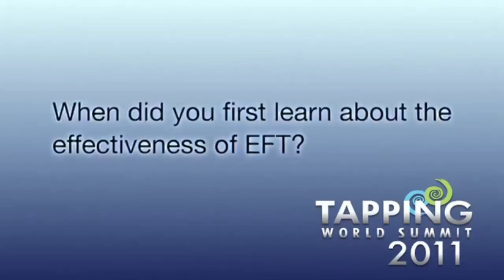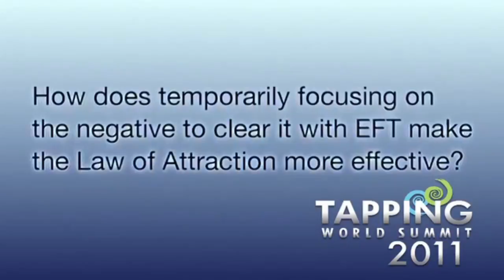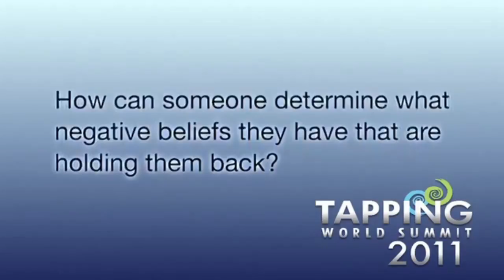Jack Canfield - Tapping World Summit 2011 Interview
Our tapping meditation library covers a variety of topics, including:
💖 Stress & Anxiety
💖 Sleep Support
💖 Physical Pain
💖 Financial Abundance
💖 Weight Loss & Body Confidence
💖  & More!

Jack Canfield, Co-Author of "Chicken Soup for the Soul" talks about Emotional Freedom Technique, also known as Tapping.